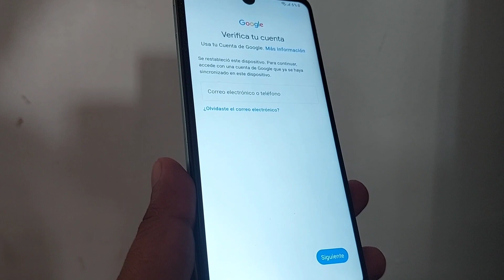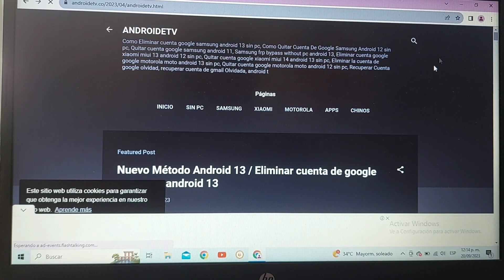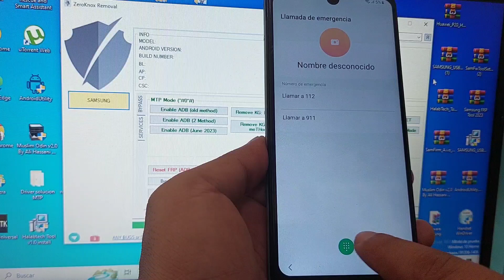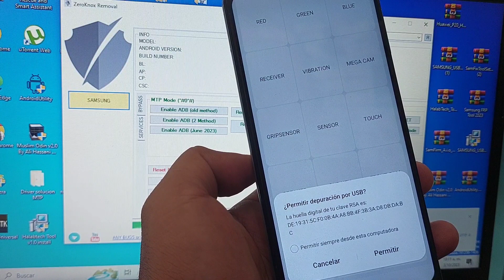Quitar cuenta google samsung a14 a13 a12 android 13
Quitar cuenta google samsung a14 a13 a12 android 13, samsung a13 hard reset, hard reset samsung a13, xiaomi redmi no accediste para usar este telefono, samsung a146p frp bypass, samsung a14 google account bypass, samsung a14 5g frp bypass android 13, frp miui 14, a02, a04, a23, a32, a52, a03, a13, a12, android 12, android 11, frp android 13, Quitar cuenta google samsung a14 android 13 sin pc, sin pc,

1 SIN PC Eliminar cuenta google samsung android 13/14/12

2 Eliminar cuenta google samsung android 13/14/12

3 Como Eliminar cuenta google samsung android 13/14/12/11

 4 Eliminar cuenta de google samsung android 13/14/12/11

5 Quitar cuenta google samsung android 13/14/12/11/10

6 SIN PC Saltar cuenta google samsung android 13/14/12/11/10

7 SIN PC  samsung frp bypass android 13/14

  8 Eliminar la cuenta de google samsung android 13/14/12/11

    9 Saltar cuenta google samsung android 13/12/11/10